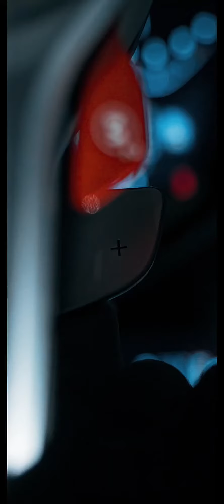Taqdeer - HELLO (Lone Ltd Remix) (Full Screen Car Music)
◾ Song Name :-
Taqdeer - HELLO (Lone Ltd Remix)